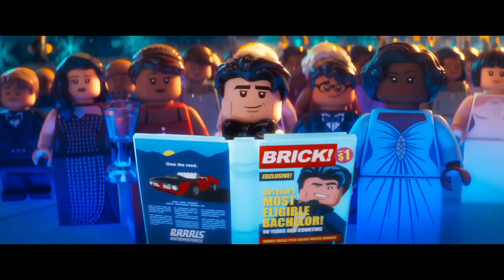The Lego Batman Movie VS The Lego Movie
After the release of The Lego Batman Movie audience members have been debating if it is superior to The Lego Movie. Well in this video I am going to give my own take as to which one I think is superior.